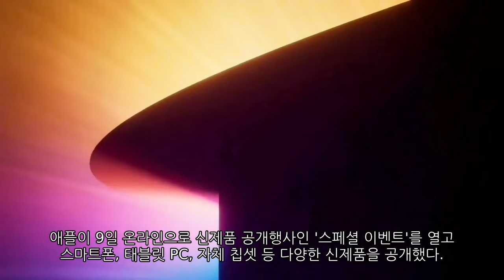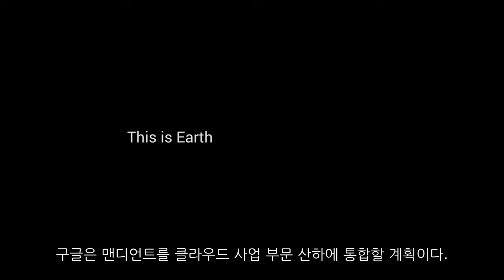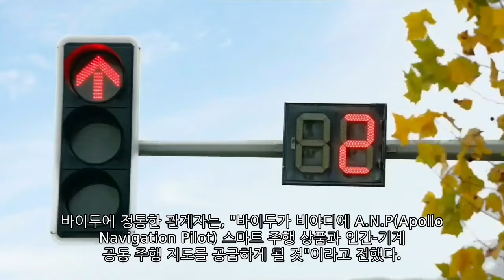[News] 테슬라 (Tesla) 애플 (Apple) 아마존 (Amazon) 구글 (Google) 바이두 (Baidu) ​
1. 테슬라 (Tesla)
- 테슬라 점찍은 원통형 배터리 놓고 韓·日 주도권 쟁탈전​
2. 애플 (Apple)
- "59만원으로 아이폰13 성능"…애플 아이폰SE, 25일 국내 출시​
3. 아마존 (Amazon)
- 아마존, 실시간 오디오 방송 서비스 ‘앰프’ 출시​
4. 구글 (Google)
- 구글, 54억달러에 보안기업 인수…클라우드 사업 강화​
5. 바이두 (Baidu)
- 中 비야디, '자율주행' 약점 보완 위해 바이두 기술 채용​